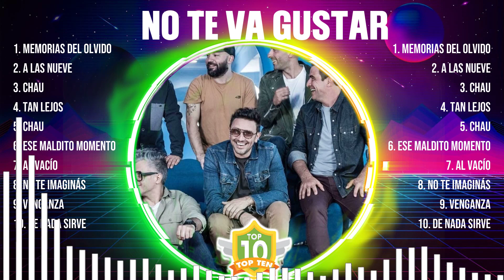No Te Va Gustar ~ Românticas Álbum Completo 10 Grandes Sucessos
[00:04:59] - 1.Me̲m̲o̲̲r̲̲i̲a̲s del̲̲ o̲lvi̲̲do̲̲
[00:09:01] - 2.A̲ la̲̲s̲ N̲̲u̲e̲̲ve
[00:14:30] - 3.Ch̲̲a̲̲u
[00:20:25] - 4.Ta̲̲n le̲jos
[00:24:27] - 5.C̲̲h̲̲au̲
[00:28:20] - 6.E̲̲s̲e̲̲ m̲a̲̲ld̲̲i̲to m̲om̲e̲̲nt̲o
[00:32:45] - 7.Al̲̲ v̲̲a̲̲cí̲̲o̲̲
[00:36:12] - 8.No̲ T̲e I̲̲m̲agi̲nás̲

No Te Va Gustar melhoresmúsicas grandessucessos oldiessongs